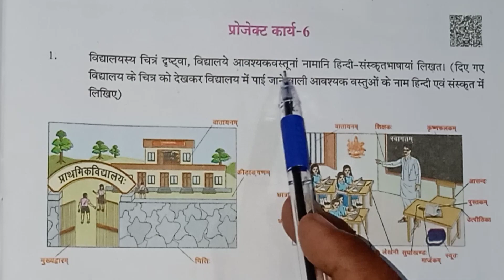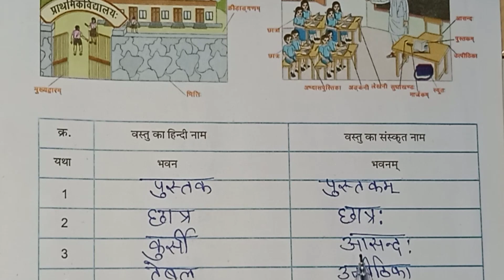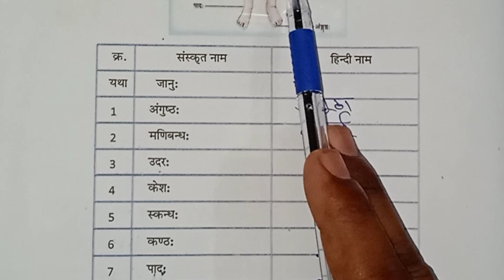हमारा घर हमारा विद्यालय प्रोजेक्ट कार्य 6 प्रयास पुस्तक 2023 |prayas abhyas pustak project karya 6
हमारा घर हमारा विद्यालय प्रोजेक्ट कार्य 6 प्रयास पुस्तक 2023 | Hamara ghar hamara vidyalay Prayas abhyas pustika Project karya 6 Class 6 to 8

हमारा घर हमारा विद्यालय कक्षा 6 से 8 प्रयास अभ्यास पुस्तिका